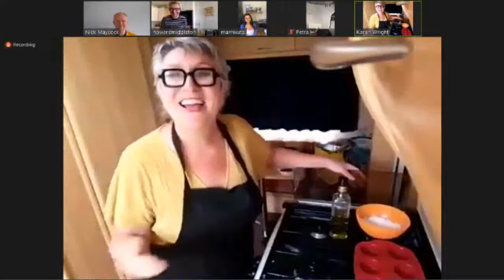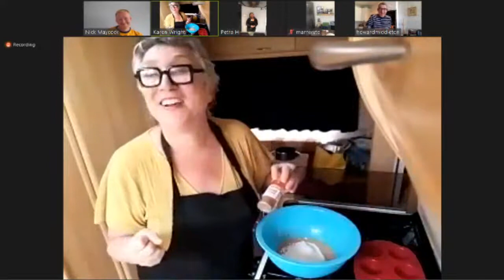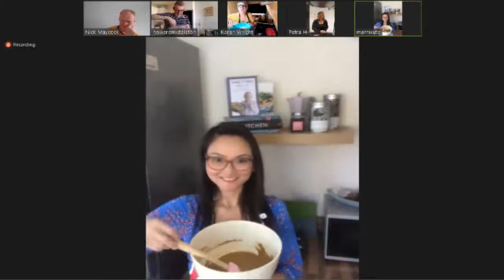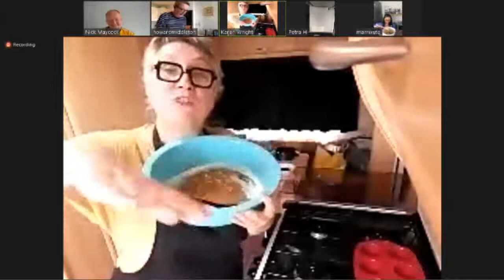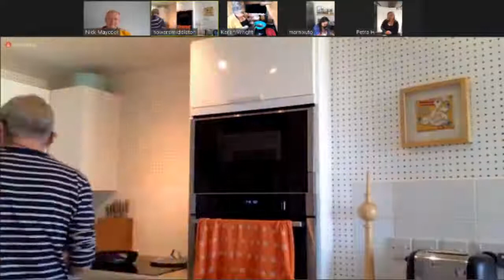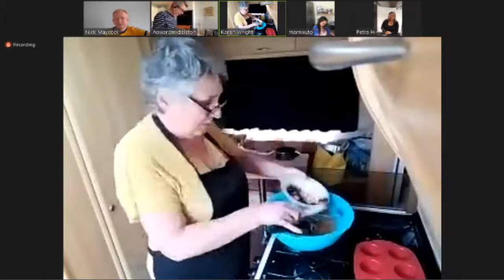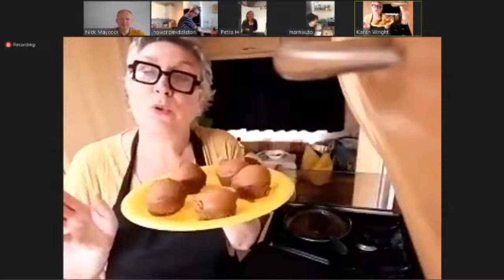Cookalong LIVE Sat 19th September @ 5pm: TOFFEE APPLE PUDDINGS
for info and the recipe card.

How it works: 1) We post the recipe beforehand
2) You get the ingredients
3) Join the meeting on Zoom..or watch it back on YouTube, Facebook and Instagram (cooks of any level are welcome to join)

Its FREE to join in! Just enter the Zoom meeting at 7pm Wednesday.

Host: Nick Maycock (Great British Food Festival)

Chrissie Edghill-Crump
Danny & Janine